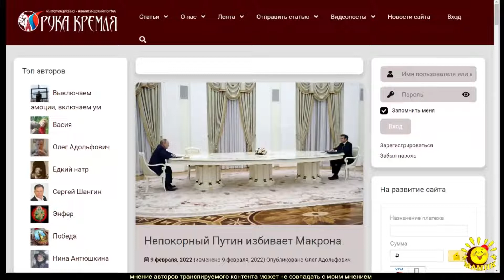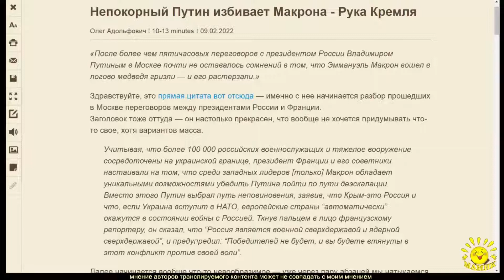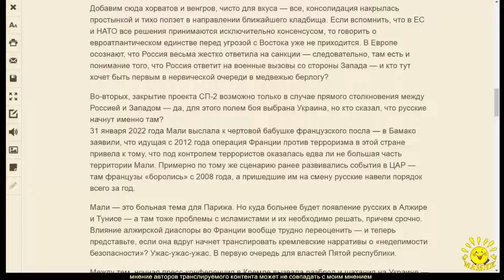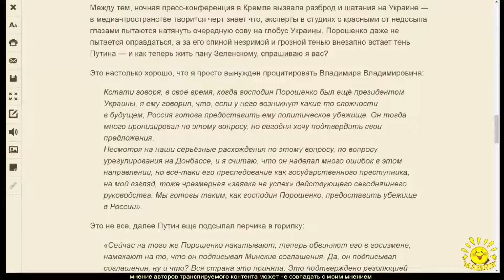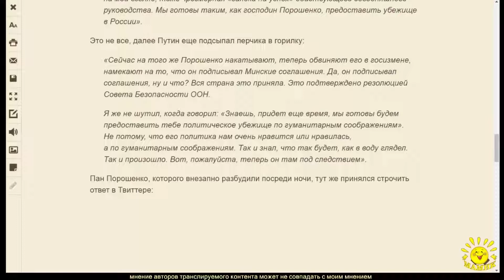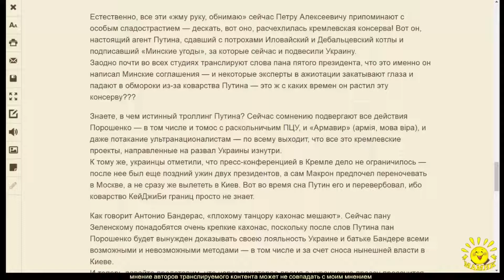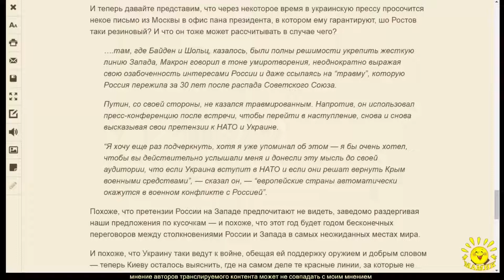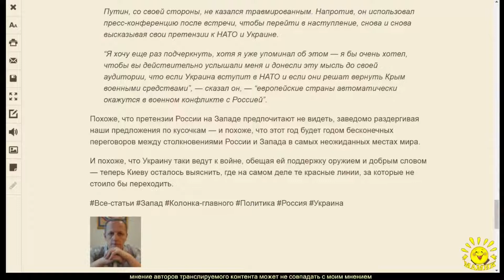О. Адольфович. Непокорный Путин избивает Макрона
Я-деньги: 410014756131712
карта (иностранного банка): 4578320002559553